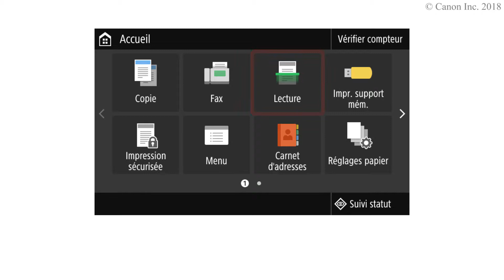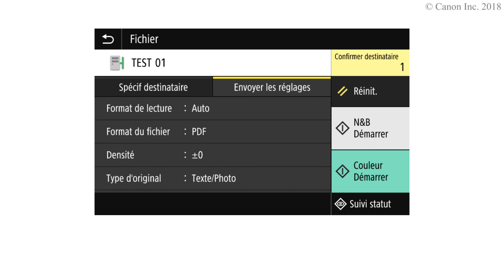Enregistrement de données sur un serveur de fichier (Série WG7000)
Appuyez sur [N&B Démarrer] ou [Couleur Démarrer] pour lancer l'analyse et l'envoyer au serveur.